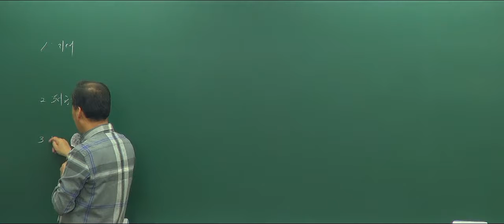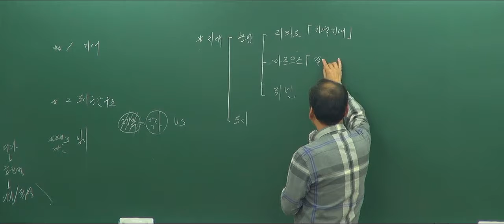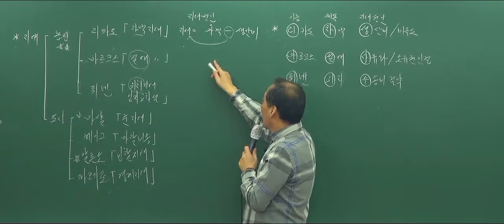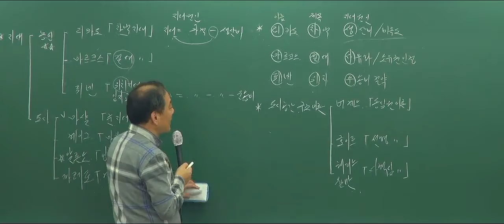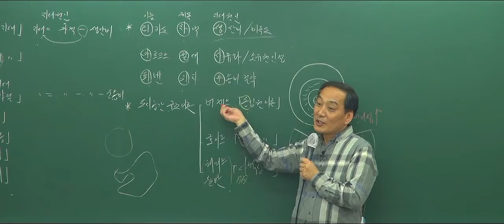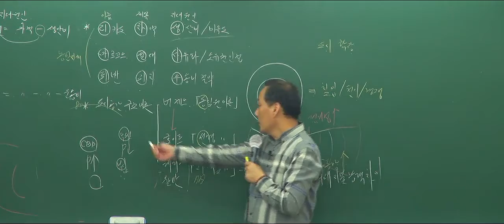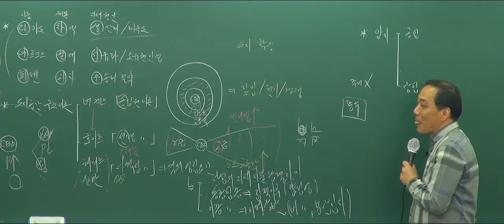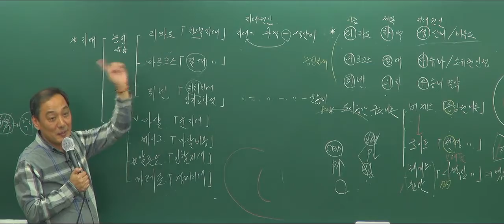[화명장원고시학원] 개론 윤지현교수 기초이론 11강